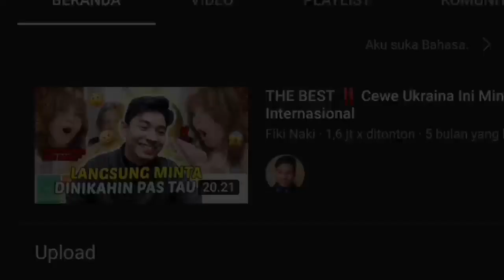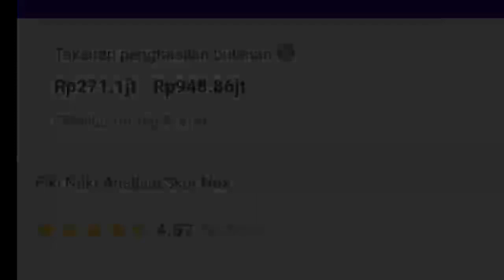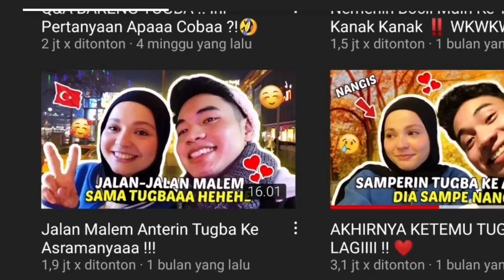Fiki Naki Kangen Tugba Gk Ya ll Gaji Youtube FIKI NAKI Terbaru